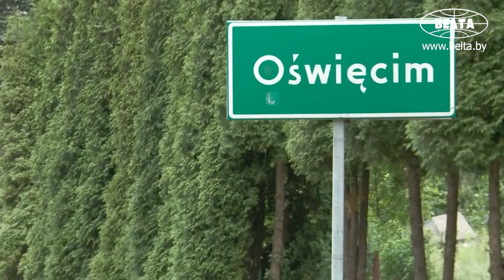Воспоминания бывшей узницы Освенцима Александры Борисовой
Александра Васильевна Борисова - бывшая узница двух нацистских концлагерей Майданек и Освенцим.
11 апреля отмечается Международный день освобождения узников фашистских концлагерей.